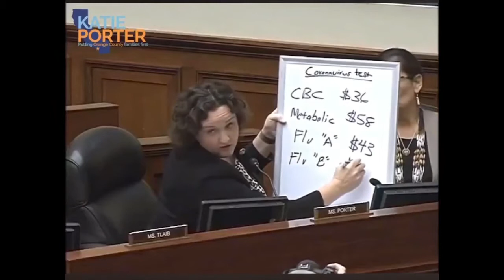Katie Porter: American Badass (with music)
Congresswoman Katie Porter puts CDC Chief on the spot and gets Americans free Coronavirus (COVID-19) testing. Deserved a soundtrack